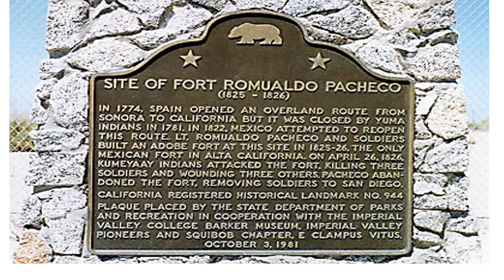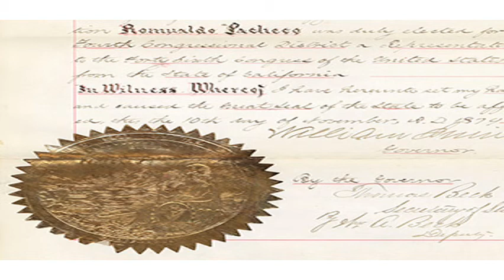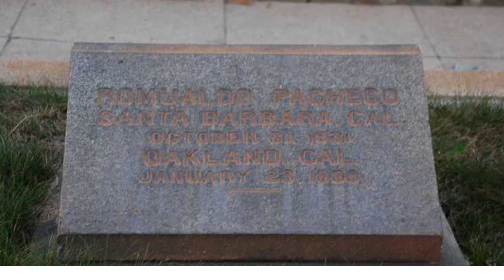Romualdo Pacheco, Jr. Lecture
Romualdo Pacheco, Jr.  lecture. History 105 Class. Week of March 30 to April 3rd, 2020